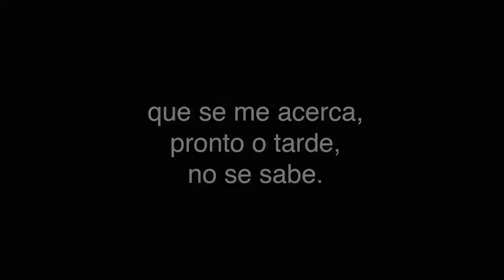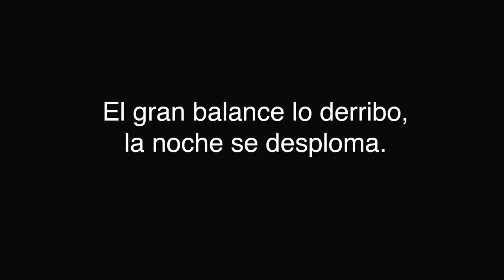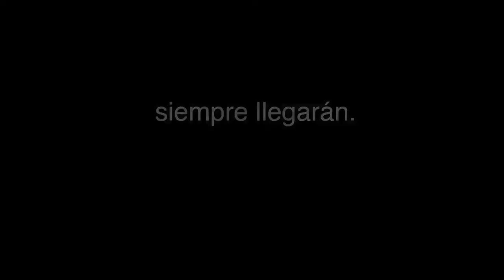Trasunto # 2 / El ocaso - Miguel Ángel Sampedro / LSE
Intérprete:  Mª Aleluya Peña
Ángela Ibáñez - Christian Gordo - Roman Palamariuk - Marcos Pereira - Mª José López
Poeta en LSE y adaptación castellano: Miguel Ángel Sampedro

Curatoría poetas: Rodrigo Olavarría
Video: Antonio Perales
Iluminación: Johnatan Inostroza
Dirección: María Siebald

Proyecto financiado por:
Fundación Siemens Stiftung / Terreno Común / Naves Matadero / abril 2019, Madrid.